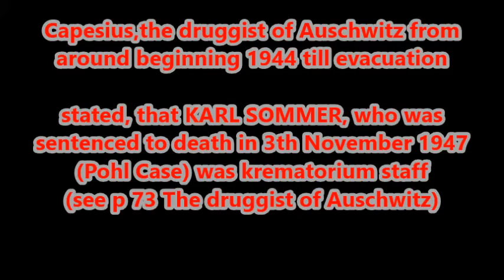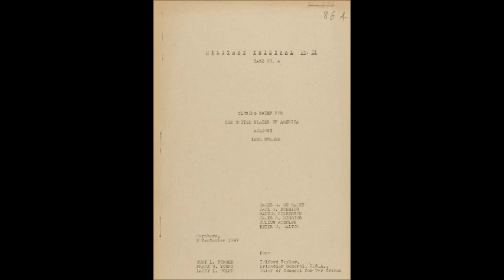Auschwitz, gas chamber staff Karl Sommer?